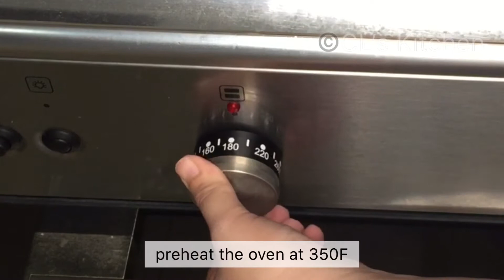CLOUD BREAD | TIKTOK’s TRENDING | CL’s Kitchen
Tiktok’s Trending Cloud Bread recipe

I tried making Tiktok’s trending cloud bread. It’s a little chewy on the outside and soft and squishy inside. It is similar to the taste of marshmallow. The vanilla cancelled out the eggy taste.

Learn and have fun in the Kitchen!

XOXO,
CL
ALWAYS WASH YOUR HANDS BEFORE AND AFTER HANDLING FOOD.
Ingredients: credit to @linqanaaa
3 egg whites (eggs weigh 63g each with shell)
30g sugar
10g cornstarch

1/4 tsp vanilla extract

Food color:
CHEFMASTER
Sky blue
Burgundy

1. Make sure the bowl and beaters are grease free. Wipe the bowl and the beaters with vinegar.

2. Separate the egg whites and the egg yolks. You can use you hands, egg separator or an empty soda plastic bottle.

3. Preheat the oven at 350F.

4. Once the oven reaches 275F (reading at the internal oven thermometer if you have), start beating your egg whites.

5. When you see fine bubbles, add the sugar gradually.

6. When you reach the soft peak stage, add the cornstarch and vanilla.

7. Beat until stiff peaks. You’ll know when the meringue is in the stiff peak stage, just turn the bowl upside down, the meringue should not fall off.

8. Add some coloring. When the meringue cooks, the colors lighten up. If you want to have pastel colors, just put little amount of food color.

9. Place it on a parchment paper. Shape the meringue. (I struggled in separating the meringue from the parchment paper, you can grease (butter) a little the parchment paper so that the meringue won’t stick)

10. Bake for 23 minutes.

11. Cool for a minute then remove from the parchment paper. The meringue deflates easily.

12. Enjoy!

VLLO PREMIUM
FRESH JUICE
iphone6